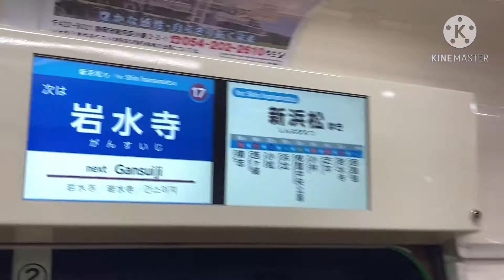【復帰後初運用！】遠鉄電車2005f 復帰後初運用&初乗車 ゆっくり乗車記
12/28
先日試運転を行った2005fが本日より運用復帰しました
復帰後初運用を撮影後、初乗車しました。安全に走り続けてほしいですね
初ゆっくりですが、低クオリティなのでおなしゃす